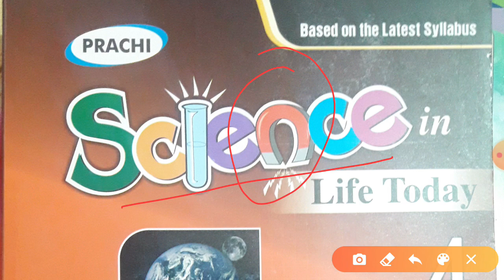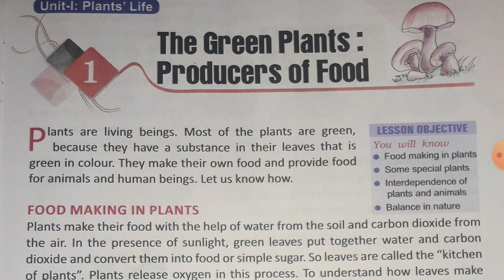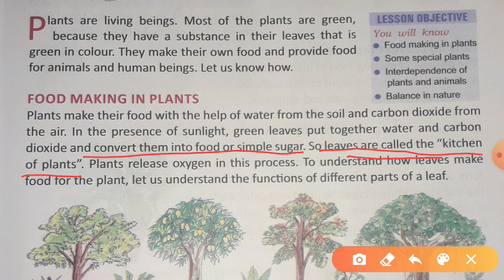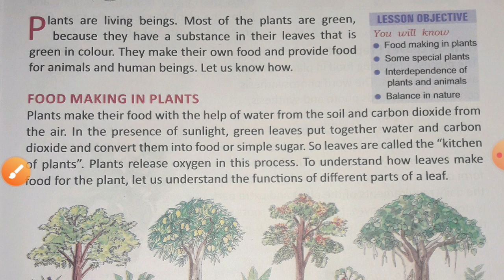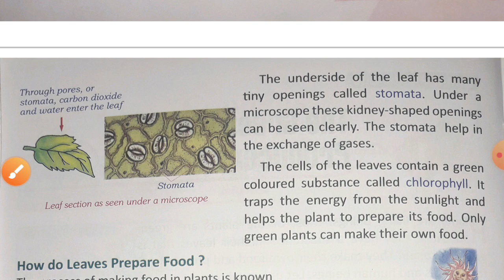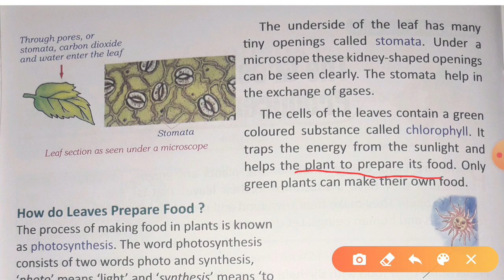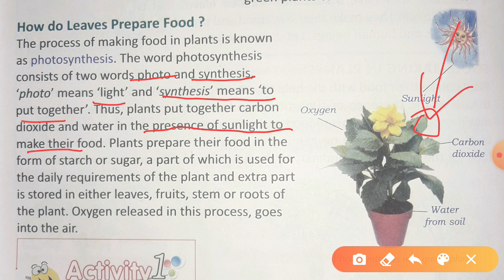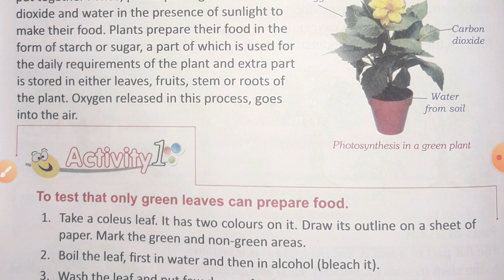4th-Science-Ch-1-(The Green Plants : Producers of Food) Part-1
Junior Classes